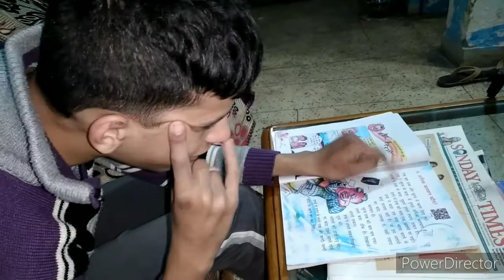Normal vs kuan????? It's informative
Special child n normal child KO khal ke Saath educat kerna  aur special child KO kese learn karaye
About me- me  garima (garima natkhat kids) eklavya aur shubh mere bacche eklavya ek special child h suffering ADHD . Ese baccho Ko learning problem, attention problem, dyslexia n some cases dysgraphia problem hoti h .